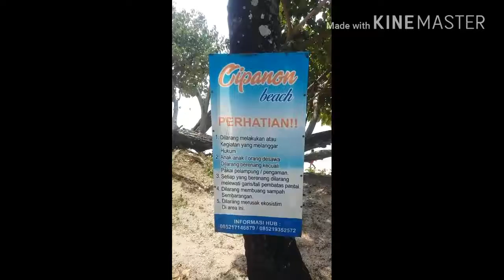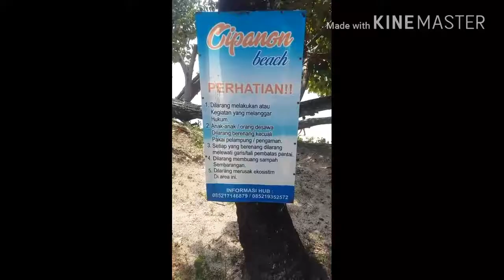Eh salah tempat jalan jalan ke pantai